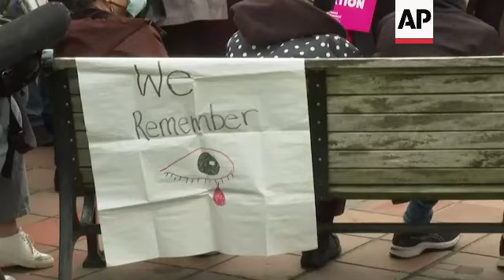Rep. Jayapal: Supreme Court won’t stop at abortion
RESTRICTION SUMMARY:
ASSOCIATED PRESS
Seattle  – 3 May 2022
1. Various of press conference with Washington leaders
2. SOUNDBITE (English) Rep. Pramila Jayapal, (D) Washington:
"If this opinion comes to pass, it will be the most horrific and unprecedented rollback of women's rights in our history. The leaked draft opinion is a radical, outrageous and deeply dangerous opinion. The culmination, by the way, of decades of insidious work from Republicans and the extreme right who have rigged the system in their favor…"
3. Various of lawmakers and audience
4. SOUNDBITE (English) Rep. Pramila Jayapal, (D) Washington:
"This radical Supreme Court won't stop an abortion. As you heard Monisha say, as you heard our attorney general say, there is a straight line from upending abortion rights to getting rid of access to contraception, to banning gay marriage. And our low income communities are black and brown communities are LGBTQ communities. We'll be the ones who pay the steepest price because abortion won't go away, but safe and legal abortion will."
5. Various of audience
6. SOUNDBITE (English) Rep. Pramila Jayapal, (D) Washington:
"And Senate Majority Leader Schumer has committed to bring a piece of legislation to the floor that will codify Roe. The people will have a chance to hear from their senators. And yes, we should make an exception to the filibuster. I believe we should eliminate the filibuster, but at least let's make it a. Exception to the filibuster and pass that piece of legislation. And in the meantime, we need to take this to the voting booth. We need to make sure that we are doing everything we can at the ballot box and in the streets."
7. Sign, Jayapal listening
8. SOUNDBITE (English) Gov. Jay Inslee, (D) Washington
"Second, we will explore the appropriateness of a constitutional protection under the Constitution of the state of Washington. And third, we want to make sure we will have adequate resources to provide abortion services for people who come to Washington State. They will be welcome and they will be served."
9. Tilt up of audience
10. SOUNDBITE (English) Andrea York & Sue Averill, nurses:
Andrea York: "I've been doing this for 30 to 40 years and I'm angry that I have to do it now.
Sue Averill: "Andrea and I are both nurses, and we have been for decades. We've dealt with women who have had abortions, who wanted abortions. I've worked in other countries where abortions are illegal, punishable by death. And women still get abortions. Doing this does not stop abortion. It stops safe, legal abortion. Women will die."
11. York and Averill at rally
12. Man holding sign
STORYLINE:
U.S. Rep. Pramila Jayapal said the U.S Supreme Court's conservative majority won't stop at abortion in overturning settled decisions.
"This radical Supreme Court won't stop an abortion. As you heard Monisha say, as you heard our attorney general say, there is a straight line from upending abortion rights to getting rid of access to contraception, to banning gay marriage. And our low income communities are black and brown communities are LGBTQ communities. We'll be the ones who pay the steepest price because abortion won't go away, but safe and legal abortion will," she said.
Speaking at a rally in Seattle with other Democratic leaders, Jayapal said she favors lifting the filibuster in the Senate to codify abortion rights in law.
The leaked draft of the U.S. Supreme Court opinion — which could change before the court is expected to officially rule next month — was published by the news outlet Politico late Monday.